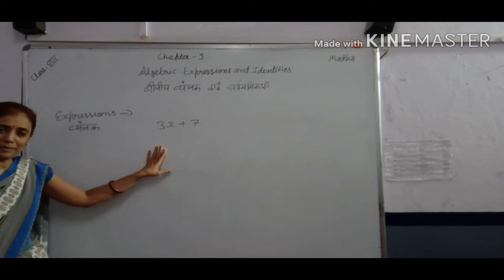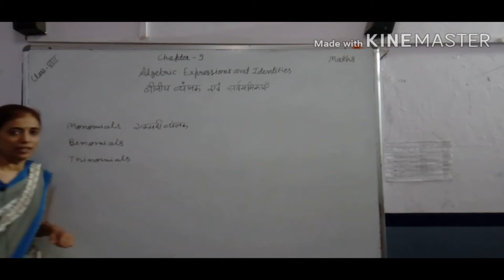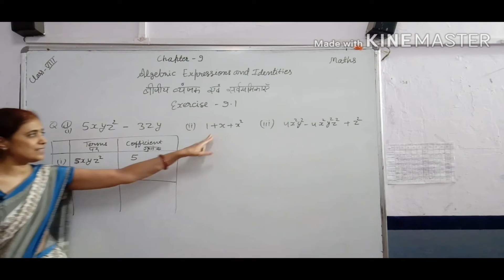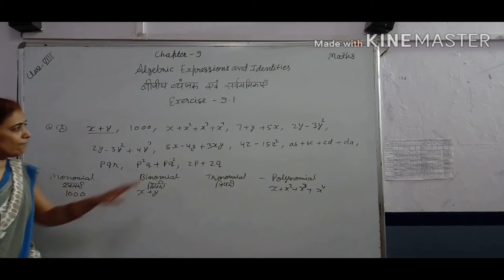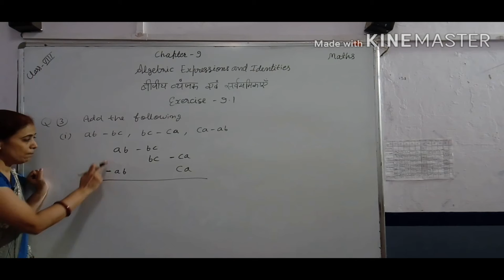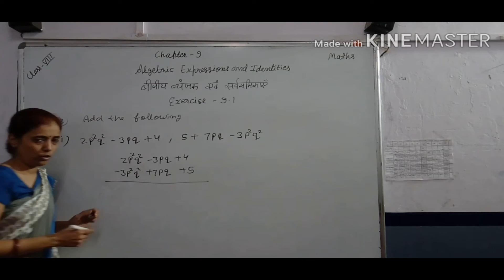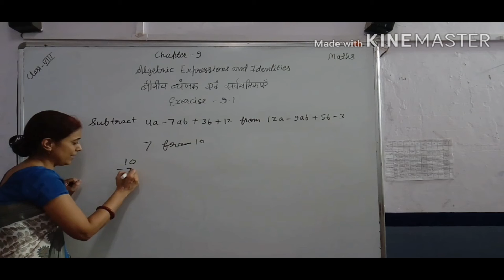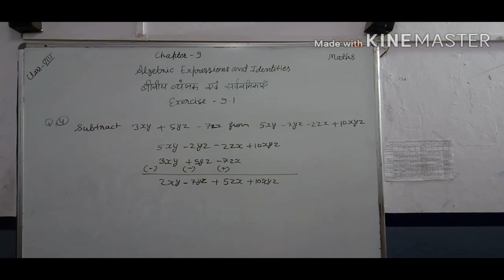class 8 maths